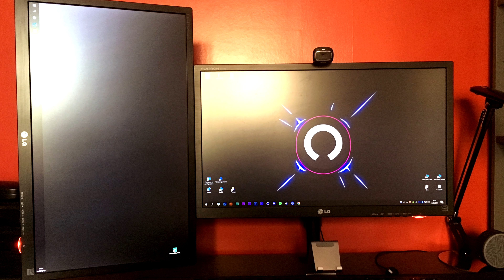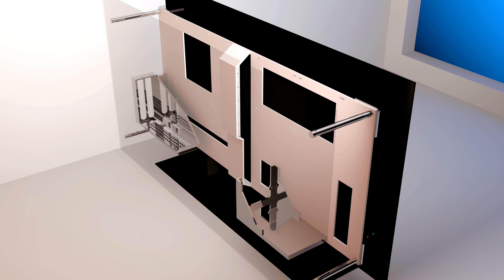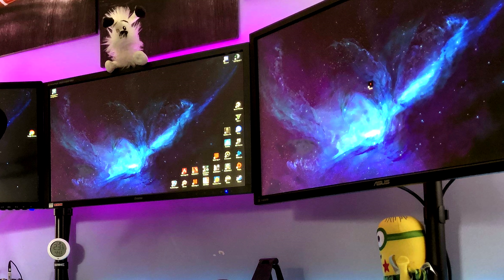QUI A LE MEILLEUR SETUP GAMING ? #33 (ABONNÉS)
Aujourd'hui, on se retrouve pour l'épisode n°33 de "QUI A LE MEILLEUR SETUP", l'émission que je vous propose chaque Lundi à 18h et dans laquelle je vous présente des SETUPS ! N'oublie pas de voter pour ton SETUP préféré ! Bon visionnage !

Alexandre

► Processeur i7-2600K
► Carte mère ASUS P8P67
► KFA2 GeForce GTX 1060 OC, 6 Go
► Alimentation Be Quiet Pure Power 11 600W
► Ventirad Be Quiet Pure Rock
► Boitier Thermaltake Core P3 Noir
► Clavier Logitech G613
► Souris Logitech MX master 2s
► Casque Logitech G935
► Tapis Titanwolf XXL

Arnaud

► i7 8700K
► Asus Strix Z370-F gaming
► Aorus Xtreme Waterforce Waterblock RTX 2080
► SSD Samsung 850 EVO 500go
► Alimentation Seasonic Prime Ultra 650w
► Boitier Corsair 780T Blanc
► Clavier Corsair K65 TKL MX Speed
► Souris Logitech G900
► Tapis Logitech G240
► Casque Steelseries Arctis 7
► Enceintes Logitech Z130
► Ecran Asus Rog Swift PG279Q
► Fauteuil DxRacer Formula
Détail du watercooling :
- Réservoir/pompe D5 en facade pour double baie 5,25"
- Waterblock cpu EK supremacy
- Waterblock gpu Aorus
- Rad en 280x45mm (EK 280 CE)
- Rad en 240x40mm (EK 240 PE)
- Tuyaux EK en 10-16mm tuyaux souples
- Embouts de chez phanteks glacier en 10-16mm noirs
- Robinet de purge EK
- Ventilateurs Vardar sur les rads et corsair sur le boitier

Bastien

► AMD Ryzen 5 1600
► Watercooling Deepcool Captain EX RGB Blanc
► MSI X370 SLI PLUS
► MSI Ventus RTX 2060 6go OC edition
► Alimentation Seasonic Focus Plus
► SSD Kingston A400 240go
► Clavier Aukey KMG5
► Enceintes Logitech Z200
► Micro Bird UM1

Nicolas :

► AMD FX-6300 Black Edition
► Watercooling Corsair H60 Hydro Series
► RAM 4X4Go HyperX Fury Red Series, DDR3 1866MHZ
► MSI 1060 6 GO Gaming X
► Boitier Phanteks Eclipse P400S
► NAS Synology DS216SE
► Lampes IDMarket
► Ampoules Yeelight V2
► Siège Songmics RCG02G
► iPhone X
► iPad 2017
► Enceinte Razer Léviathan Mini
► Souris Razer Lancehead Sans fil
► Clavier Ornata Chroma
► Tapis Razer Firefly Cloth
► Casque Sennheiser Game Zero
► Table de Mixage Yamaha MG10XU
► GoPro Hero 5
► Stabilisateur Zhiyun Smooth-Q
► Ecran Asus VE248HR
► Ecran Iimaya G-Master GB2488HSU-B2
► Ecrab Asus VP28UQG

Pour envoyer ton SETUP :
► Prends 10 à 15 photos de la config (sous plusieurs angles), des périphériques et du cable management.
► Les photos doivent être au format paysage (idéalement au format 16:9)
► Upload les photos sur imgur et envoie-moi sur l'email le lien de l'album photo avec la description complète de la configuration et des périphériques, et éventuellement une description de l'historique de ton setup, quand tu l'as monté, en combien de temps et quelle utilisation tu en fais.
► Précise dans ton email ton pseudo ou prénom et tes réseaux si tu veux que je les partage dans la description de la vidéo
► Tous les types de setups sont acceptés, y compris les setups console, musique, pc portable et les setups non gaming (productivité par exemple)
► Pour être sélectionné pour passer dans l'émission, le prix du setup importe peu, je me base sur d'autres critères (qualité des photos, cable management, description complète des produits, etc...)
ASTUCE POUR PRENDRE VOTRE SETUP EN PHOTO :
Si vous avez un téléphone avec une qualité correcte en photo baissez la luminosité de vos écrans à fond le rendu sera plus joli car la lumière de l'écran sera moins forte